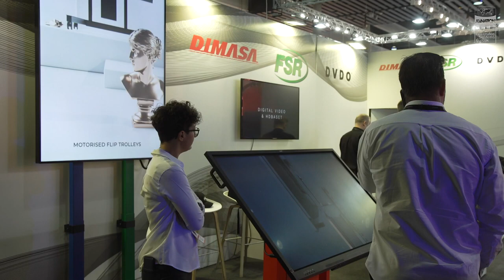Showing International Infrastructure and Power Solutions at ISE | ISE 2023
Tobi Tungl from AVNation stopped by our stand at ISE 2023 to talk with Chaz Porter, Director of Sales, about our complement of infrastructure and power products. These solutions were developed specifically to target the international AV market, optimize budgets and streamline installations.

FSR, established in 1981, manufactures a wide variety of signal management and infrastructure solutions for the AV/IT, Information and Communication Technologies (ICT), corporate, education, hospitality, government, and religious markets, including floor, wall, table, and ceiling connectivity boxes and wireways, as well as a full line of interfaces, distribution amplifiers, matrix switchers, seamless scaling switchers and HDBaseT signal delivery solutions. FSR offers live 24/7 technical and sales support throughout the country from expertly trained technicians and sales representatives. The Company is also an HDBaseT Alliance Adopter Member.